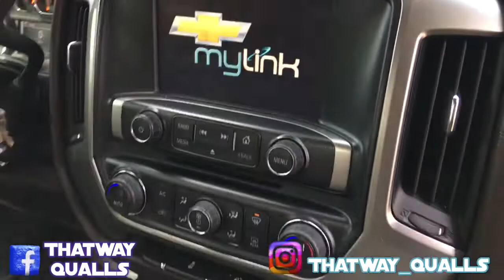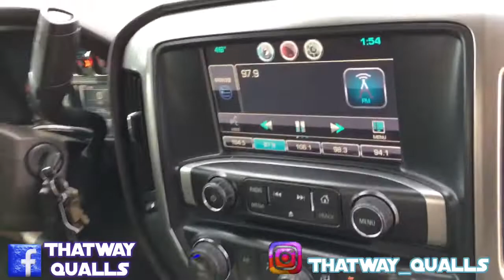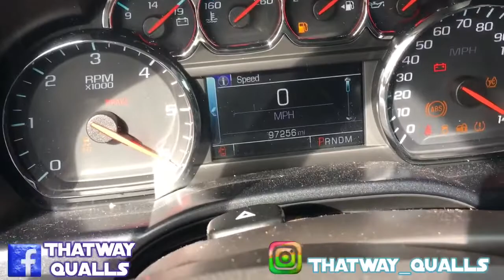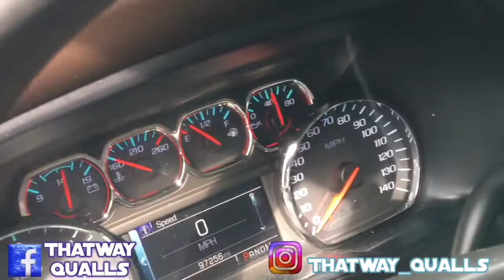WHAT THEY PUT IN THAT CHICKEN SANDWICH 🤔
To enter a chance to win a ticket to see Young Dolph
& Key Glock@Southside Dallas Ballroom Feb 23, 2020
on one of my videos..
3. Leave your social media info in the comment
Section...2 easy
Designer shoot